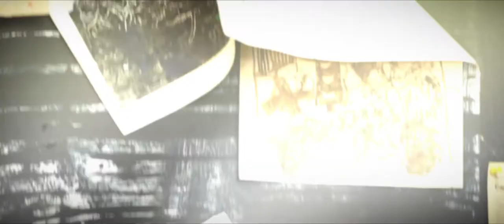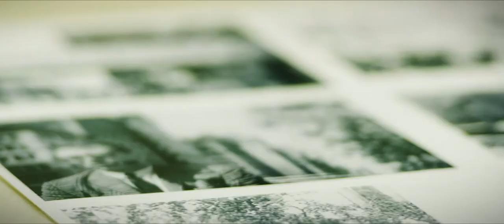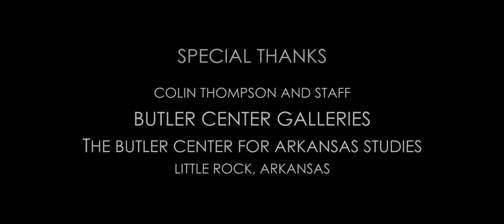PAINTER, SAMMY PETERS: TIME AND PLACE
A short documentary on the work of the abstract expressionist painter Sammy Peters

Cinematography and Editing by Hop Litzwire

Sammy Peters is Represented by
LEWALLEN GALLERIES - SANTE FE, NEW MEXICO
STREMMEL GALLERY - RENO, NEVADA
MASON FINE ART - ATLANTA, GEORGIA
GREG THOMPSON FINE ART - NORTH LITTLE ROCK, ARKANSAS
JAY ETKIN GALLERY - MEMPHIS, TENNESSEE

Colin Thompson and Staff - BUTLER CENTER GALLERIES - LITTLE ROCK, ARKANSAS